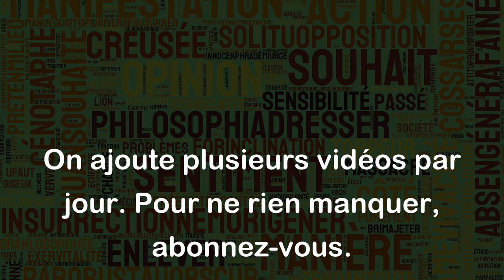Avoir mal au cœur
"Avoir mal au cœur" est une expression qui signifie que l'on ressent une douleur ou une gêne au niveau de l'estomac, généralement due à une émotion forte telle que l'anxiété, la nervosité, la peur, la tristesse ou la gratitude. Voici quelques exemples pour mieux comprendre :
- Lorsque j'ai appris la nouvelle de la mort de mon grand-père, j'ai eu mal au cœur pendant plusieurs jours.
- Avant chaque examen, j'ai toujours mal au cœur tellement je suis stressé.
- J'ai tellement ri pendant la fête que j'ai fini par avoir mal au cœur.
- Quand j'ai vu la surprise que mes amis m'avaient préparée pour mon anniversaire, j'ai eu tellement d'émotions que j'ai eu mal au cœur.
En résumé, "avoir mal au cœur" est une expression qui exprime une douleur ou une gêne physique causée par une forte émotion.